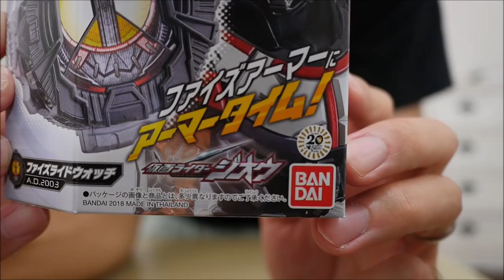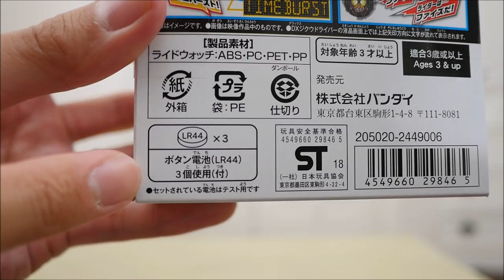じっくり紹介!!【仮面ライダージオウ】DXファイズライドウォッチ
仮面ライダージオウ DXファイズライドウォッチを紹介する動画です!!
超話題だったあのおもちゃが進化して再登場!!【仮面ライダージオウ】DXファイズフォンX(テン)をじっくり紹介!!

【仮面ライダージオウ】ファイズライドウォッチとファイズフォンXをジクウドライバーにセットしたらかっこいい音声になる説!!